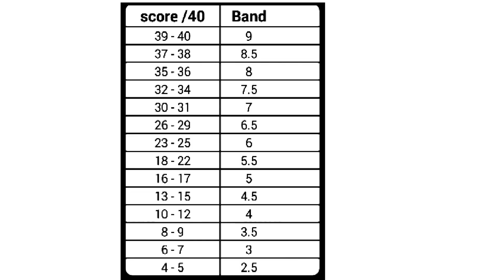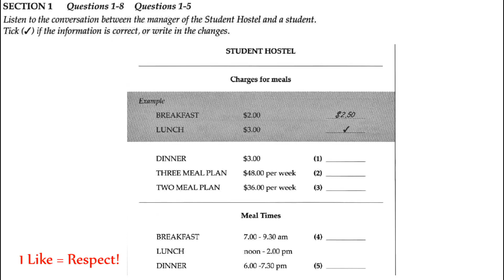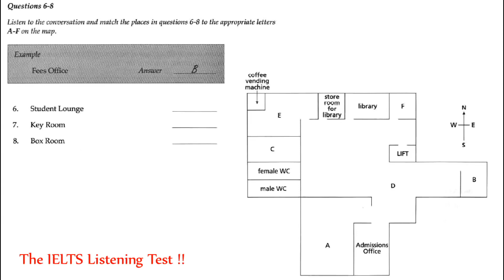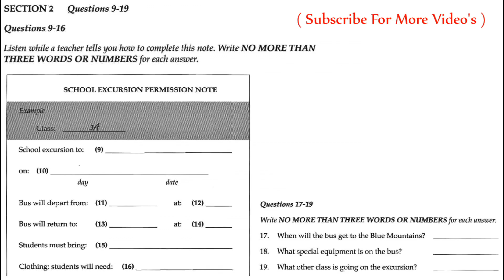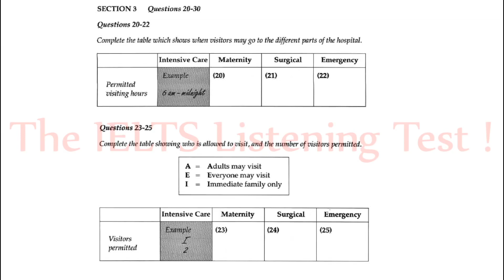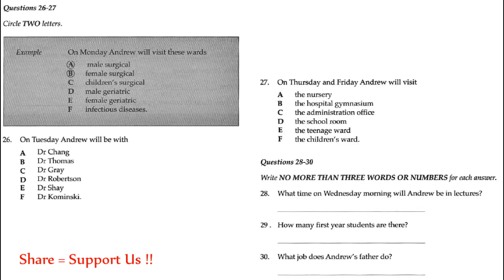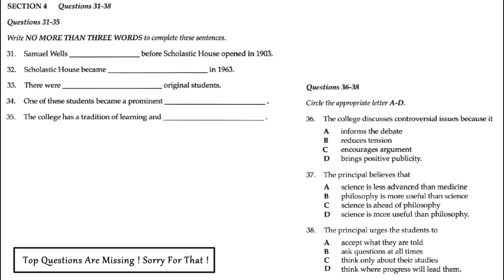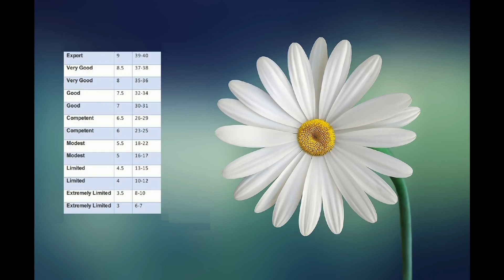24 12 2017 IELTS LISTENING PRACTICE TEST 2017 WITH ANSWERS